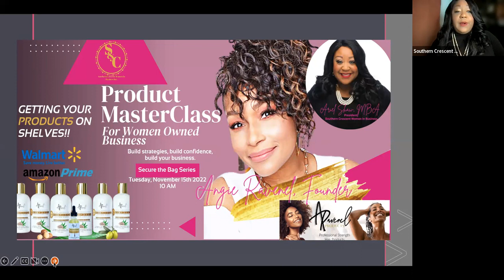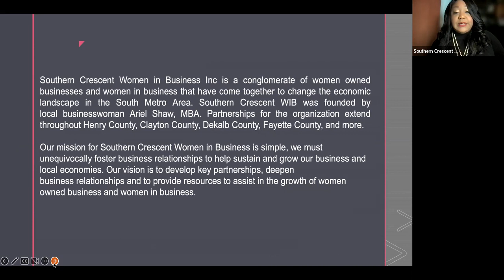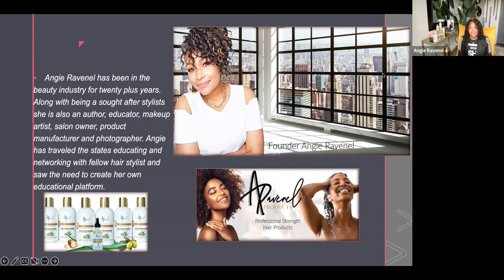Southern Crescent Women In Business Secure the Bag Series: Product Masterclass with Angie Ravenel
Southern Crescent Women In Business is a conglomerate of women owned businesses and women in business, looking to change the landscape of the Southern Crescent and South Metro Atlanta,